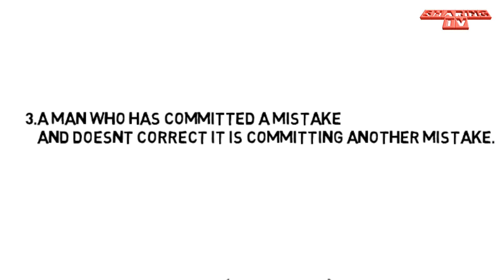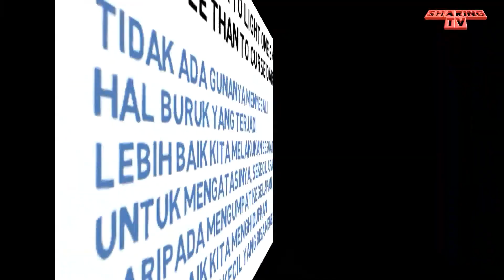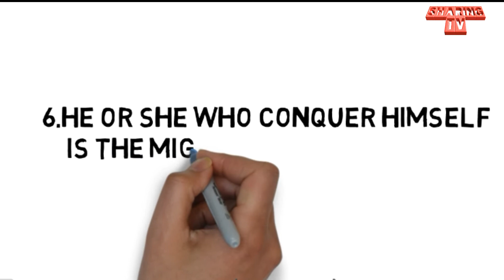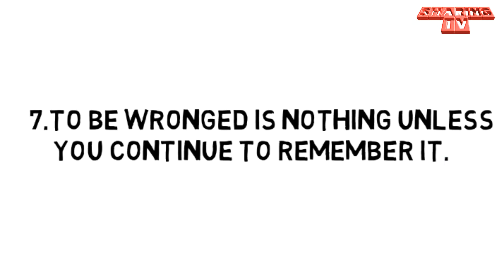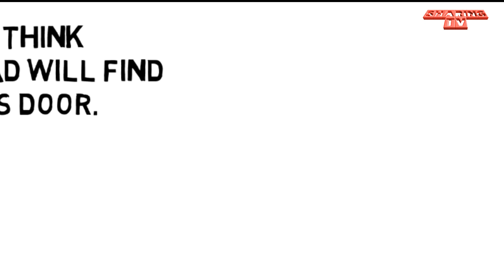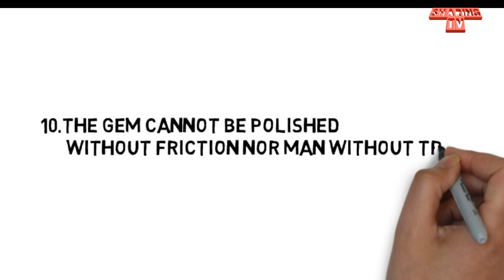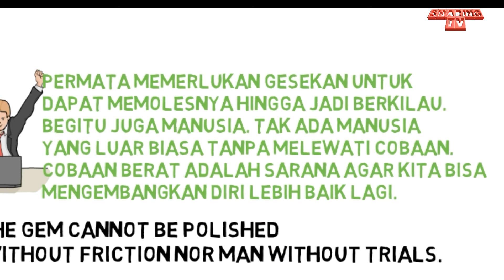Kalimat Bijak | 10 Kalimat Bijak Confucius yang Menguatkan Ketika Sedih dan Lemah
Ada anggapan yang bilang kalau mencari keberanian, bergaulah dengan anak muda. Tetapi kalau kita mencari kebijaksanaan dan ketenangan, berbicaralah pada yang tua. Anggapan tersebut sepertinya relevan ketika kita membuka petuah-petuah dari Confucius. Confucius adalah pengajar sekaligus filsuf yang terkenal di Tiongkok.

Kata-kata Confucius begitu menyejukkan hati. Berikut 10 kalimat bijak Confucius yang akan menguatkanmu saat merasa sedih dan lemah.